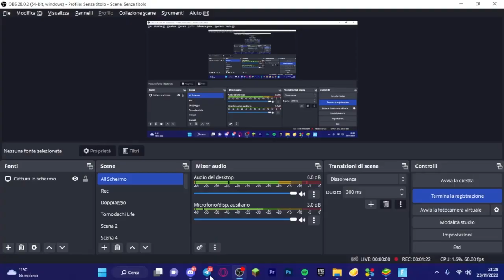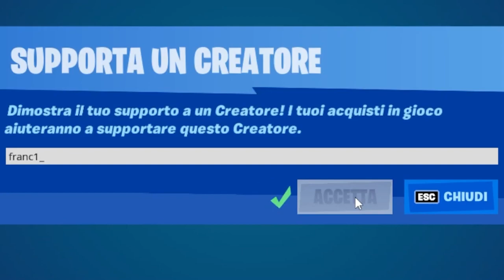Il PEGGIORE CAPITOLO di FORTNITE - Chapter 3 Talk #1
Una serie di video dove parliamo di roba.

00:00 - Introduzione
00:14 - Stagione 1
2:21 - Stagione 2
5:29 - Stagione 3
10:29 - Stagione 4
16:33 - Pausa Ospite Speciale
18:08 - Opinioni sul Capitolo
28:48 - Outro
29:55 - Backstage